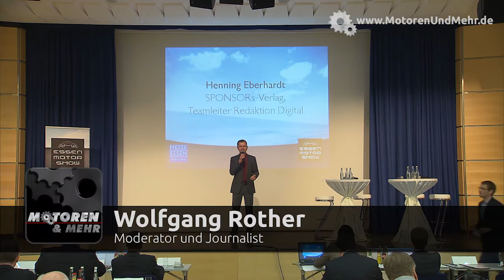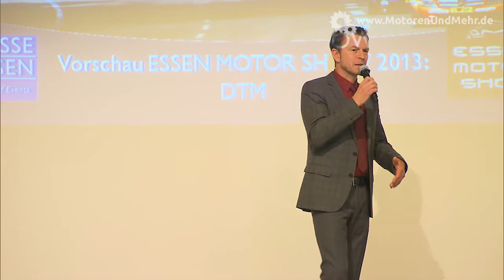Essen Motor Show 2013 - Vorpressekonferenz DTM Sonderschau - Mike Rockenfeller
Exklusive Sonderschau zu 30 Jahre DTM
Eine eigene Sonderschau wird der internationalen Tourenwagenserie DTM gewidmet. 1984 gegründet, startete die Rennserie 2013 in ihr 30. Jahr. Zum Jubiläum zeigt die Essen Motor Show legendäre Siegerfahrzeuge aus den vergangenen drei Jahrzehnten. Mit dabei ist zum Beispiel der Ford Sierra Cosworth, in dem sich Klaus Ludwig 1988 den Titel sicherte. Im Video erklären drei Stars der Saison 2013, was den Reiz der DTM ausmacht. Rede und Antwort stehen im Interview Mike Rockenfeller, DTM-Champion 2013 und Audi-Werksfahrer, Marco Wittmann, bestplatzierter Neuling der DTM 2013 und BMW-Werksfahrer und Christian Vietoris, bestplatzierter Mercedes-Pilot.